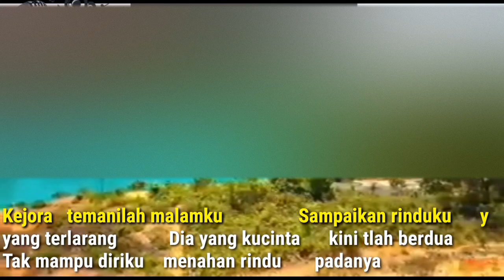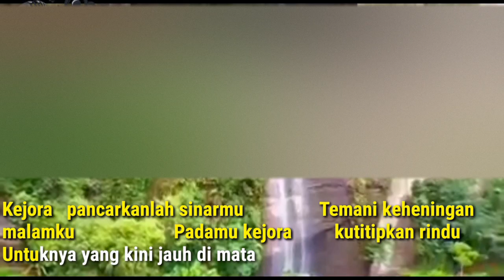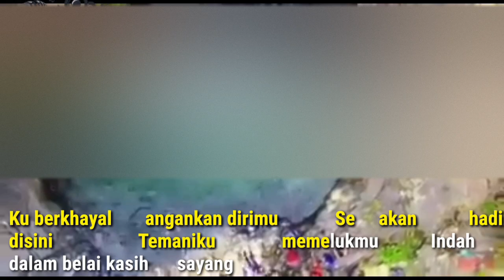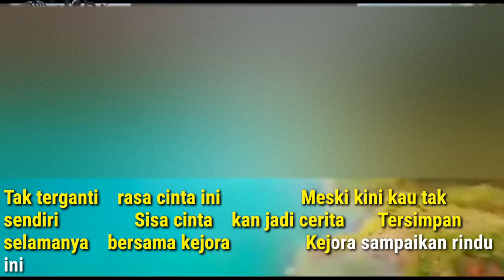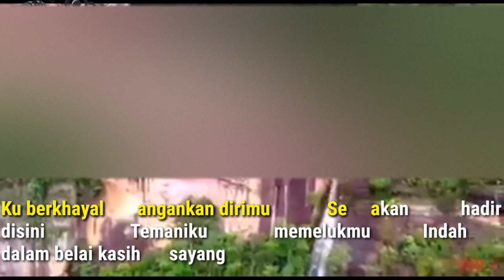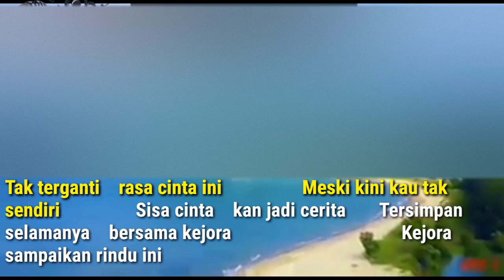KARAOKE + LIRIK LAGU KEJORA LESTI || VERSI KN7000 ASANO AGAM - ALJES MCX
Seluruh karaoke👆👆

Channel ASANO AGAM KARAOKE ini merupakan konten Chek sound yang bisa digunakan untuk chek sound orgen tunggal dan sound lainnya serta di program langsung secara manual dari keyboard TECHNICS KN7000, dengan sistem Realtime, track, steep, Harapan kami dengan PLAYLIST ASANO AGAM KARAOKE channel ini semoga bisa membantu para player untuk mengiringi permintaan lagu atau Chek sound di setiap acara hiburan.

Terinspirasi :
Elta record, RY Music Production, Rhenima, Nelson Sikumbang Official, Lirik Minang, RW pro, Andra Respati management, ETRY OFFICIAL, admin _mf, NEDI GAMPO CHANNEL, kapten legend, Minang kocakHD,